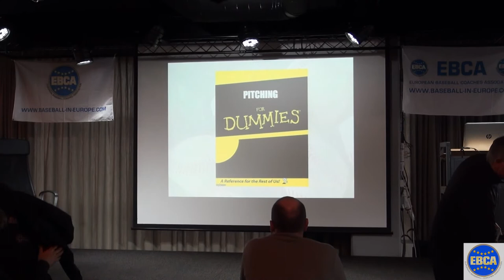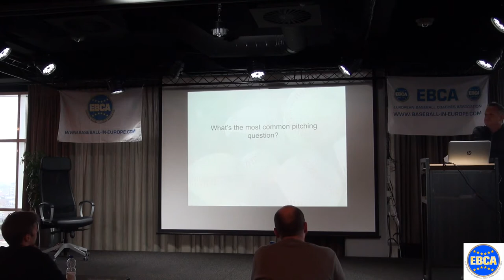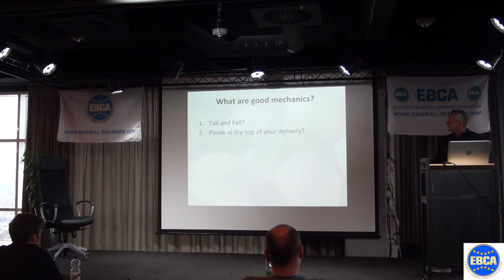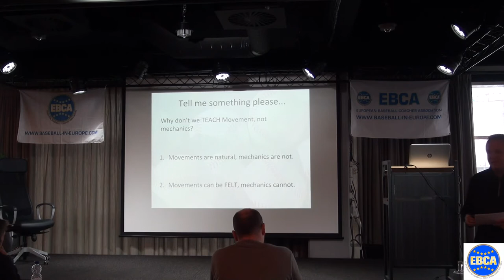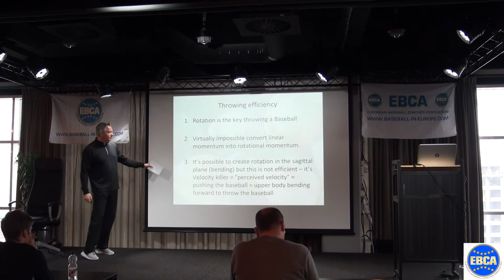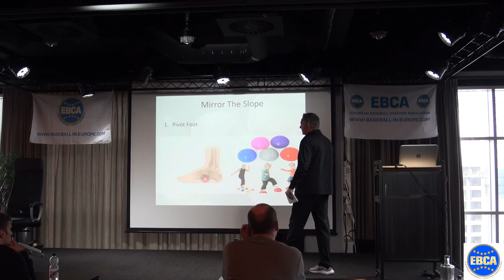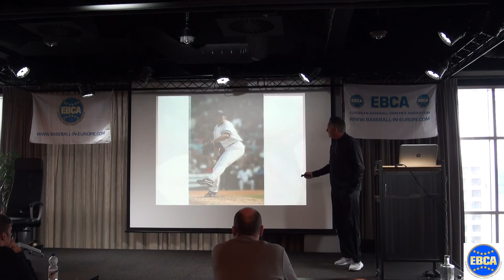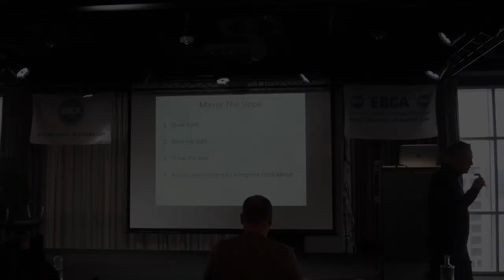Steve Janssen - Pitching for dummies (part 1)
Speaker: Steve Janssen, Manager Team Kingdom of the Netherlands. Recorded at the EBCA Convention 2017, Antwerp (B). Topic: Pitching for dummies (part 1)